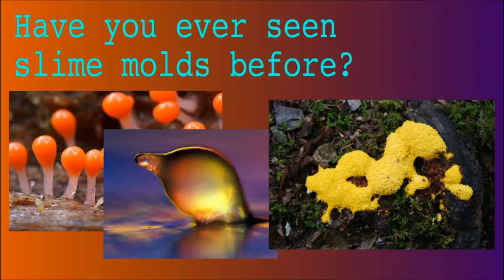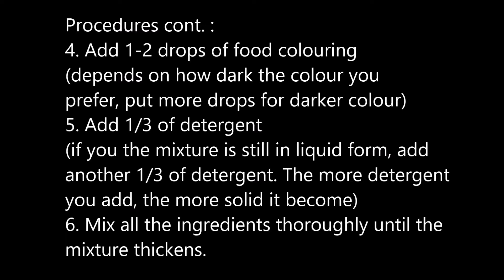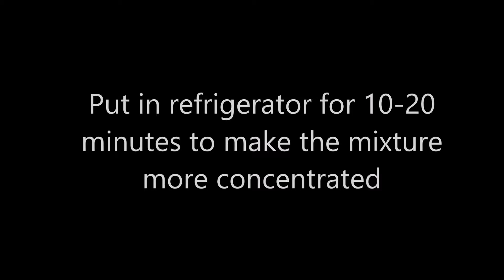DIY 1 - The Slimy Mold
This DIY is about to make a slime which resembles less likely a slime mold. The steps are real simple and easy using detergent and glue as the main ingredients. You can replace the detergent with cornstarch or add borax. However this method is much simple & less ingredients are used.

Sound & Music by:
YookaMusic - action
Martin Garrix - Animal